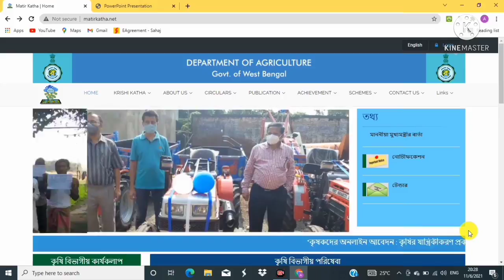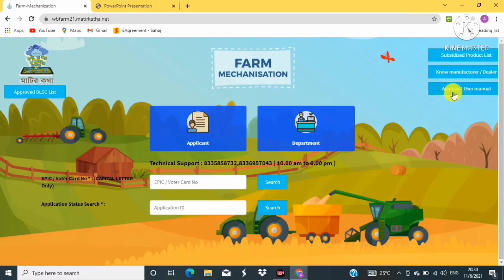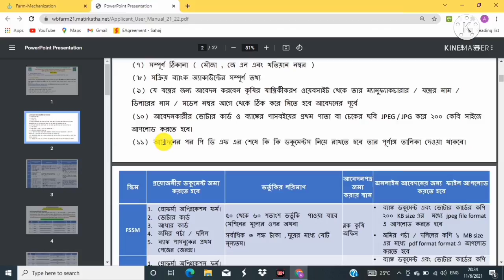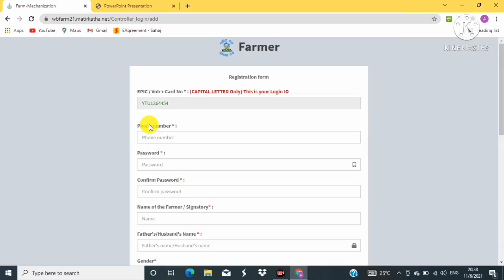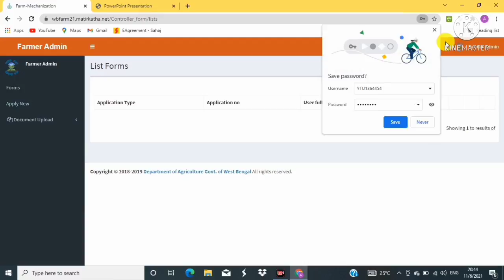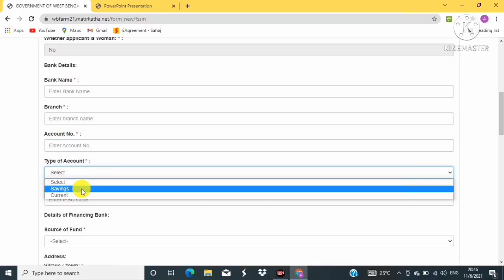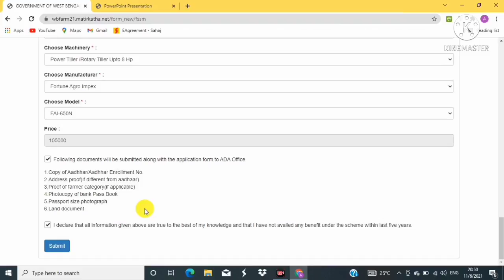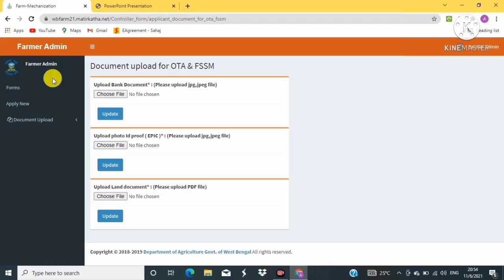কৃষি যন্ত্রপাতি কেনার ভর্তুকির আবেদন অনলাইনে | Ho to Get Farmer Machinery FREE in West Bengal.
কৃষি যন্ত্রপাতি কেনার ভর্তুকির আবেদন অনলাইনে.Ho to Get Farmer Machinery FREE in West Bengal.How to apply matirkatha farmer machinery free.Farmer registration and apply full process in this video.